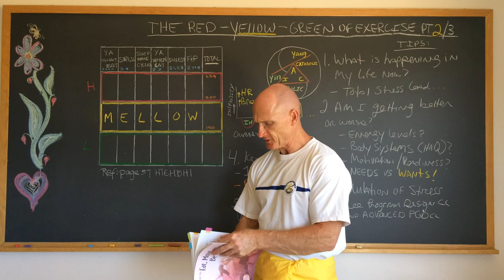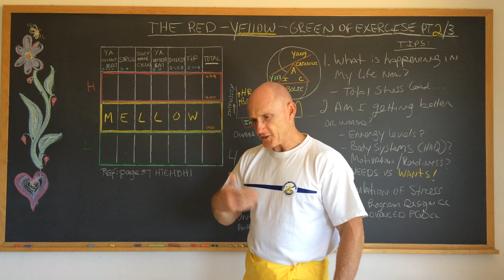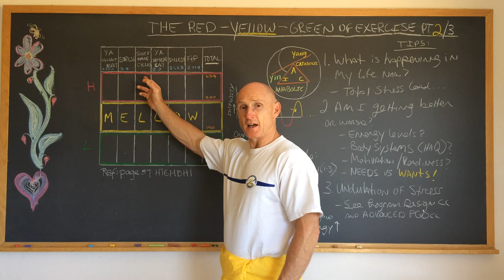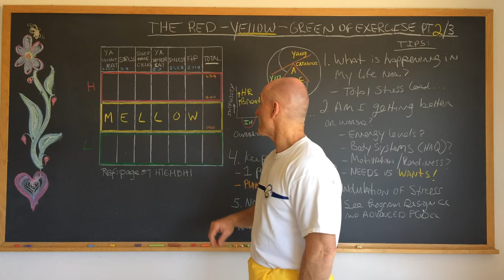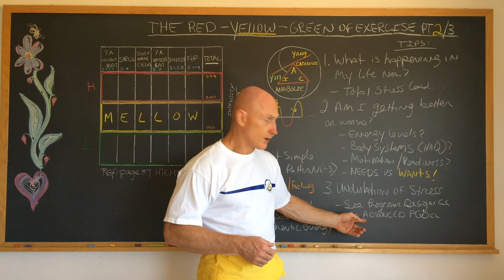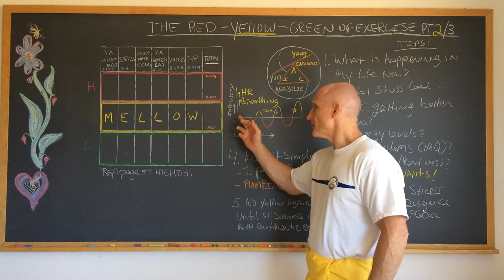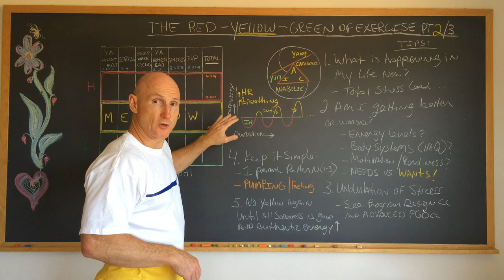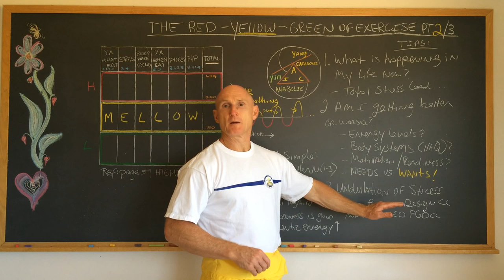The Red-YELLOW-Green of Exercise Pt. 2 of 3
The YELLOW zone is a tricky zone because most people think they feel fine, but are often unaware that they are in the yellow zone because their symptom profile is worsening. Paul Chek explains what you need to do when your scores are in the Yellow Zone.